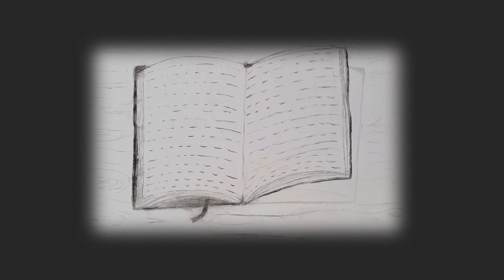Animation von Kohlezeichnungen nach Kentridge 12-2020